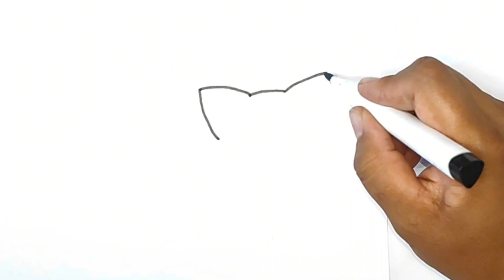drawing pictures, beautiful drawings, drawing animals, cows, various objects.